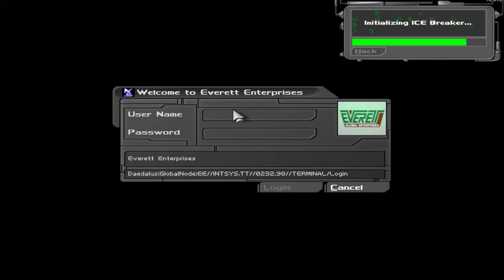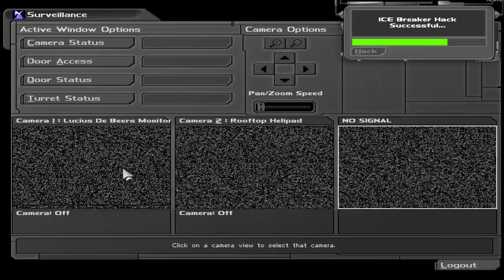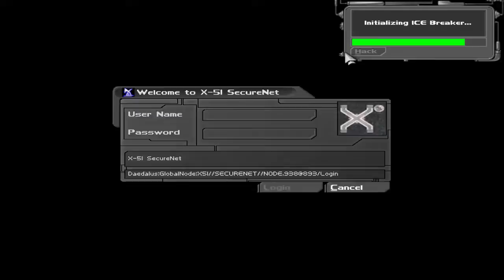2 hours long block of Deus Ex play